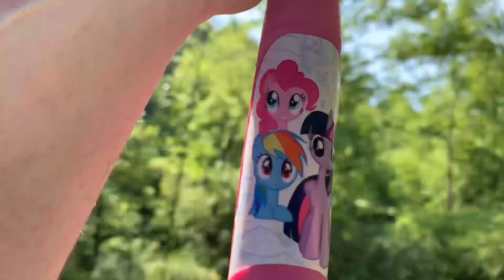Creek fishing for smallmouth bass with the family. Exploring New Waters!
We’re out exploring new waters with the family on this episode. We hit a small creek near our home that is stocked with trout. We knew there were also smallmouth bass as well as other species in this creek and decide to give it a try. It’s a beautiful place and we will definitely be back soon!